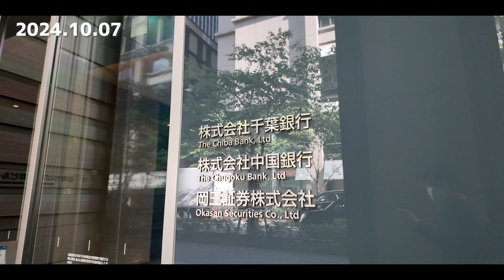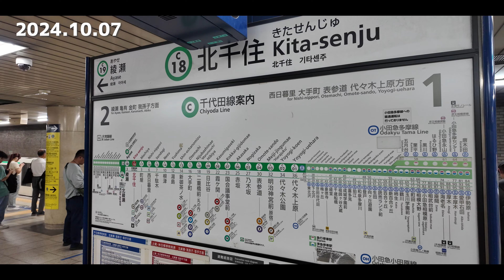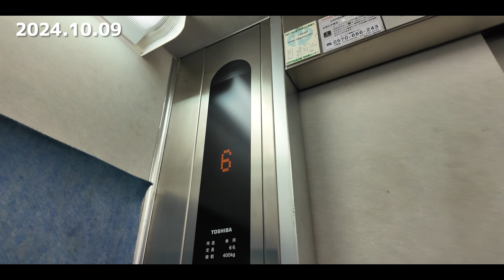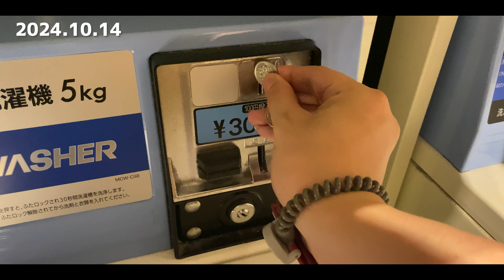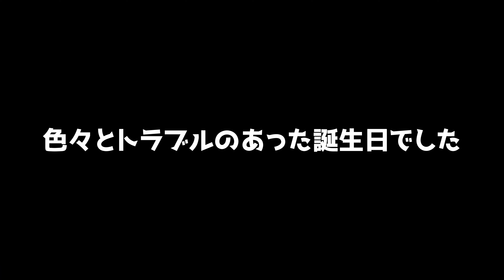田舎者上京生活「誕生日にハプニングは付き物」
視聴者さん参加型YouTube企画で東京のおすすめスポット案内して下さる方募集中です😌

デートしてくれる方も募集中です😐
Twitter、InstagramのDMメッセージお待ちしております🙂‍↔️

イラスト絵師 あきさん